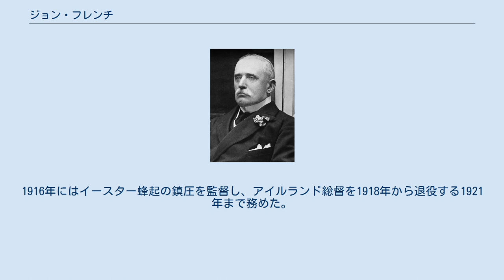ジョン・フレンチ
ドーバー・ディストリクト出身の人物
初代イープル伯爵ジョン・デントン・ピンクストン・フレンチ（John Denton Pinkstone French, 1st Earl of Ypres KP, GCB, OM, GCVO, KCMG, PC, AP, 1852年9月28日 - 1925年5月22日）は、イギリスの軍人。
第一次世界大戦初期においてイギリス海外派遣軍 (BEF) の司令官を務め、後に元帥に昇進した。
 ケント州のリップルに生まれた。
父はイギリス海軍の提督であり、自身も1866年に海軍に入隊したが、1874年に陸軍へと移籍している。
1884年から1885年まではスーダンにおいて第19軽騎兵師団で士官として勤務し、中佐に昇進した。
1899年から1902年までは第二次ボーア戦争において中将として騎兵師団の司令官を務めた。
1902年から1907年まではオールダーショット士官学校の校長を務め、1907年に大将へと昇進した。
1911年にはイギリス陸軍の参謀総長に任命され、1913年に元帥に昇進した。
 1916年1月にイーペルおよびロスコモン県におけるハイレイクのフレンチ子爵に叙された。
1916年にはイースター蜂起の鎮圧を監督し、アイルランド総督を1918年から退役する1921年まで務めた。
1922年5月にはイーペル伯爵に叙された。